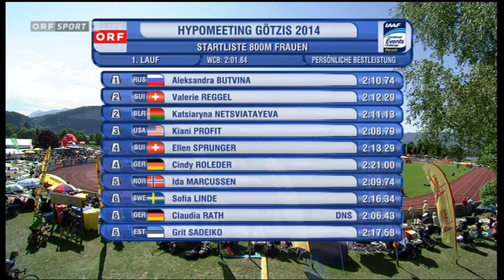Hypo Meeting Götzis 2014 - Siebenkampf - 800m Lauf 1/3